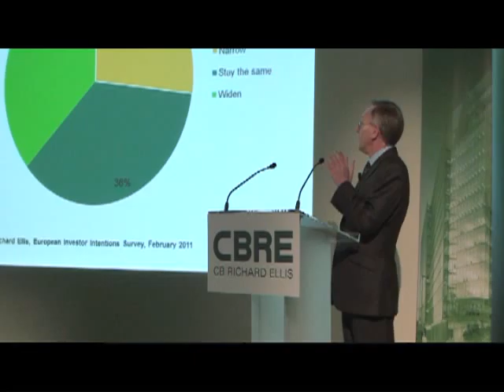European Investor Survey: Question 4: What will happen to the prime-secondary yield gap in 2011?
Highlights from the CBRE European Investor Briefing